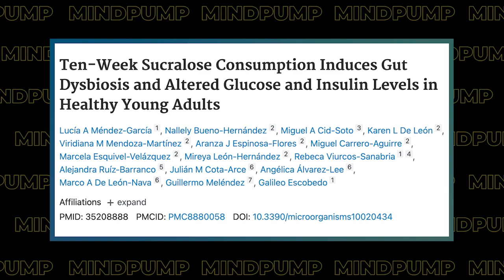Can Artificial Sweeteners Be Destroying Your Gut Health?